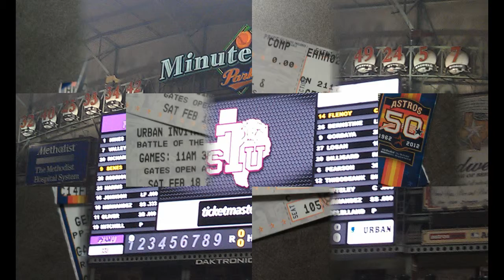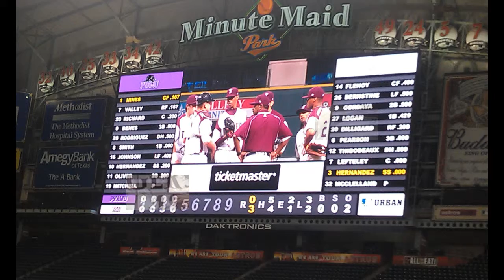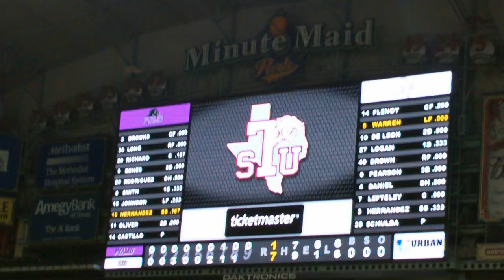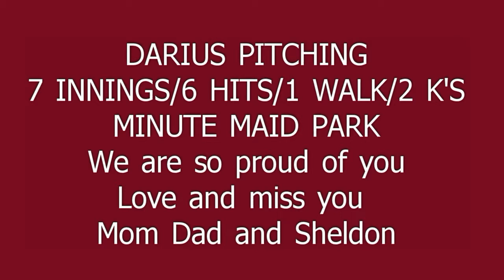TSU vs PV Minute Maid